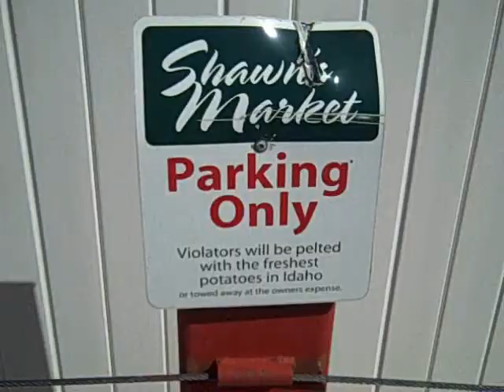Wardle Reunion 2010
Wardle Reunion 2010 Lava Hot Springs Idaho